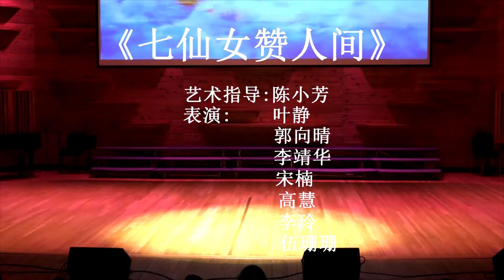Seven Fairies Praise the Earthly World - Xiaofang Huangmei Arts Academy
《七仙女赞人间》